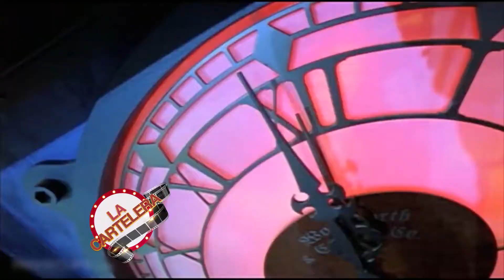SUPERHÉROES SIN SUPERPODERES